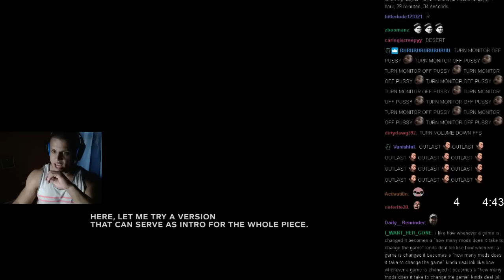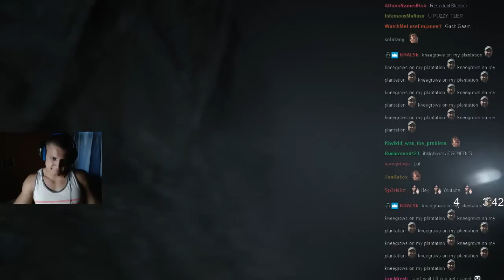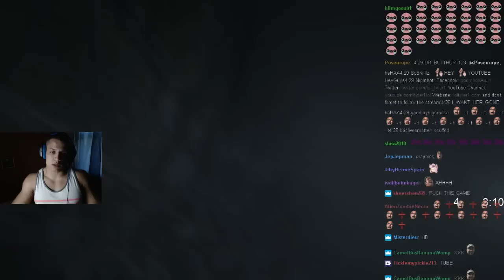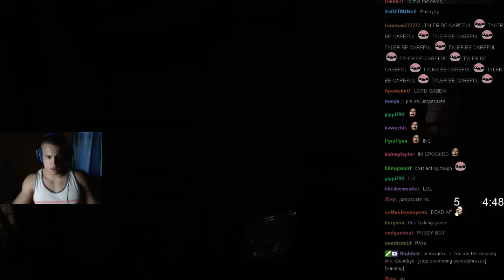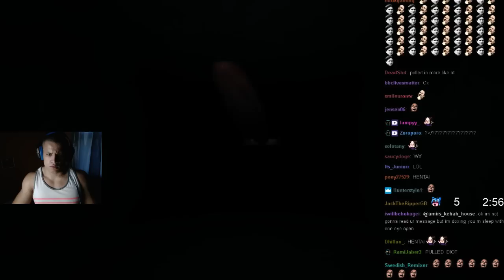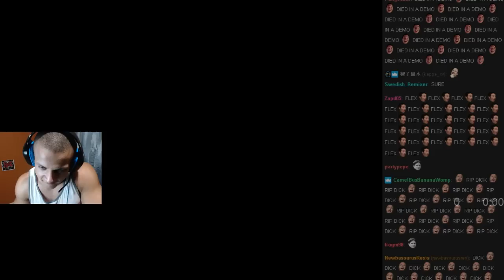OUTLAST 2 DEMO